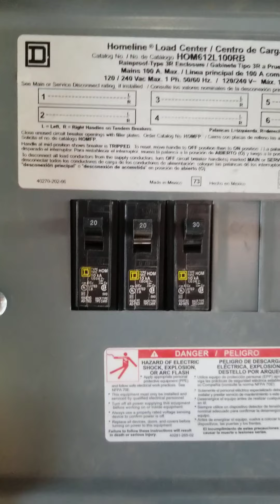Shifting Gears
head up, eyes open